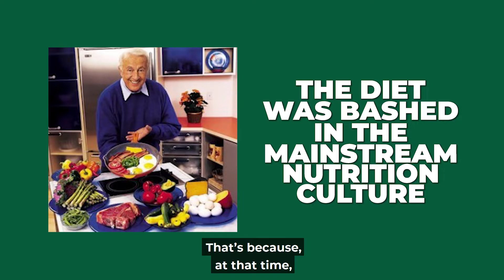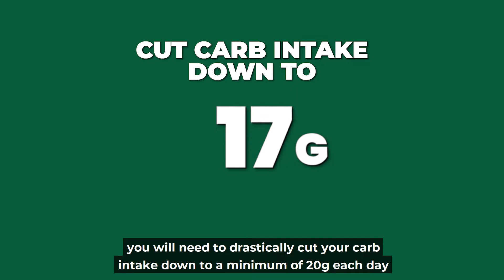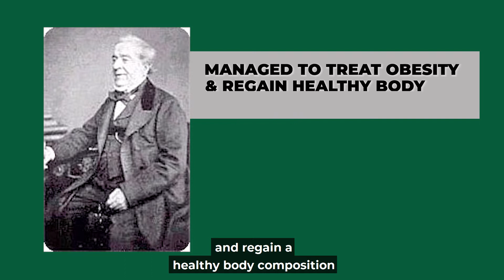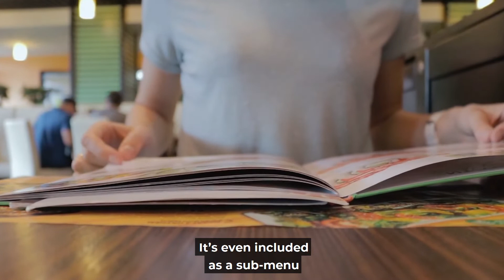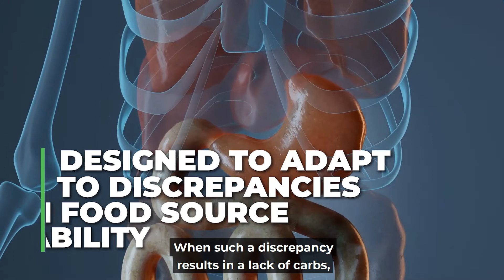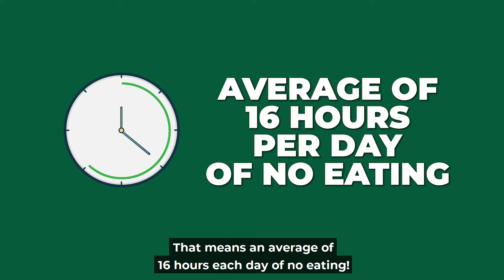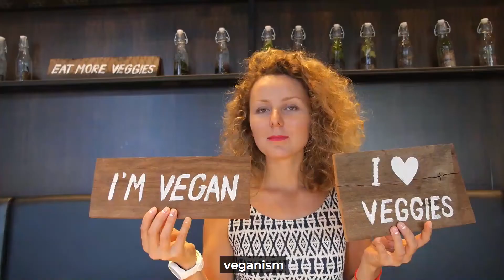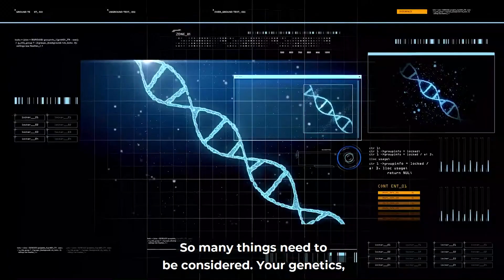Choosing The Best For You | How To Choose The Right Diet For Your Body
Which diet is best for your health, and what are its benefits? If you think this is too complex to explain in a few minutes, You will be surprised.

In this video, I will discuss why your body needs a healthy diet and which diet is best for you. A healthy diet usually includes nutrient-dense foods from all crucial food groups, including lean proteins, whole grains, healthy fats, and fruits and vegetables of many colors.

Healthy eating habits also contain replacing foods that contain trans fats, added salt, and sugar with more nutritious options. A strict to healthy diet has many benefits, including building strong bones, protecting the heart, precluding disease, and boosting mood.

A healthy diet is necessary for good health and nutrition. It protects you against many long-term non-communicable diseases like heart disease, diabetes, and cancer. Keep watching to know the 6 best diet trends and start using them right now to get healthy life.

Could Imbalanced Hormones Be Suppressing Your Ability to Lose Weight and Feel Great?

Discover Our Best-Selling Supplements (with Reviews from Customers):

MALE FACTOR - Builds Muscle, Burns Fat, All Day Energy!

FEMALE FACTOR - Reverses Menopause, Tones Muscle, Burns Fat, All Day Energy!

IGNITE - Burn Fat All Day Even While Sitting Down!

IGNITE PM - Fall Asleep Fast and Wakeup Feeling Refreshed While Burning Fat While You Sleep!

THYROZINE - Reset and Boost Your Thyroid Hormones to Reset and Boost Your Metabolism.

GLUCOZINE - Lower Your Blood Sugar and Increase Your Insulin Sensitivity to Start Losing Weight.

"You Can Grow Older or You Can Live Younger with LIFERENU."